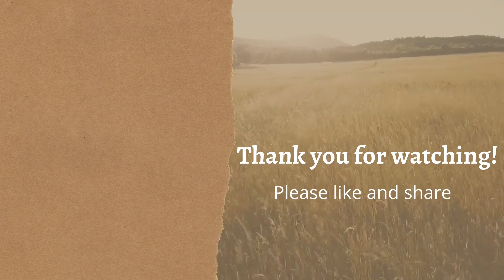Spicy Stir Fry Noodles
This is a simple stir fry noodles recipe with step by step instruction. It's so delicious and easy to make.